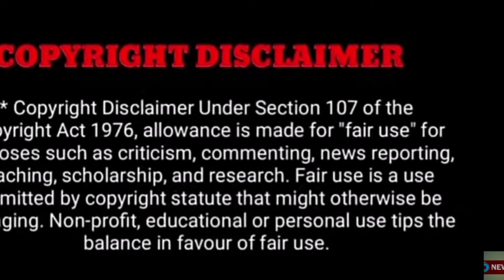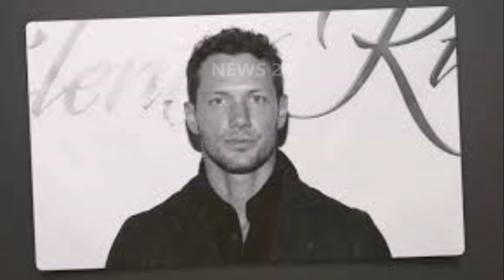actor jhony criyng video